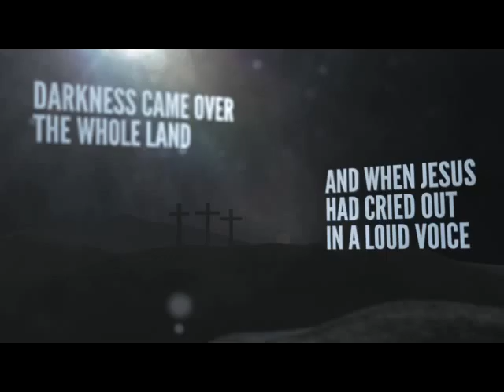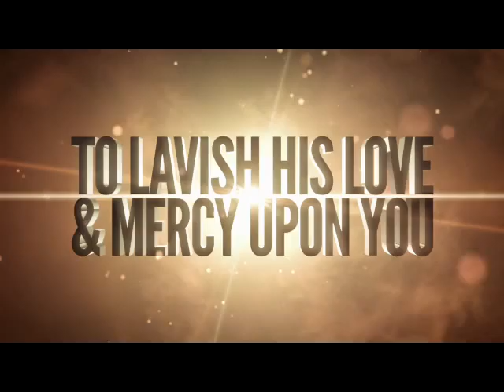Crucified Easter Version